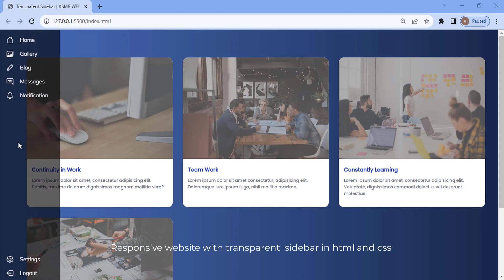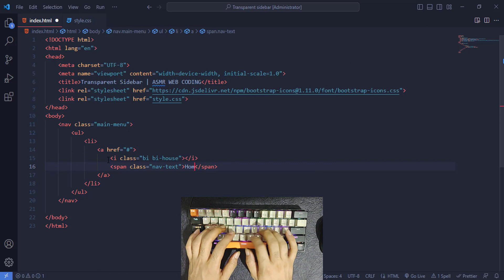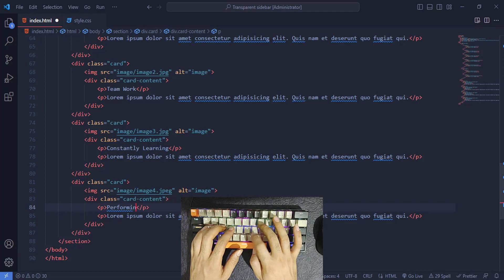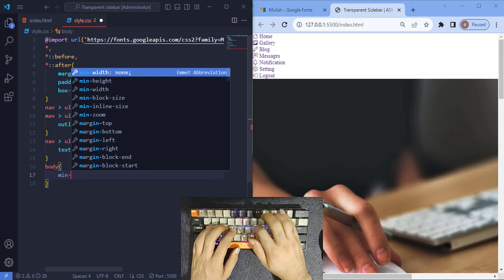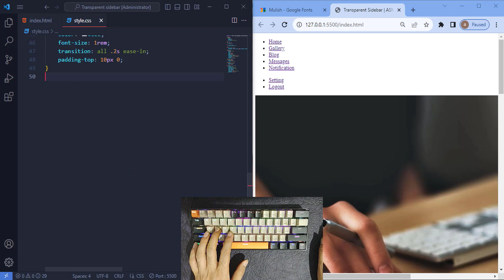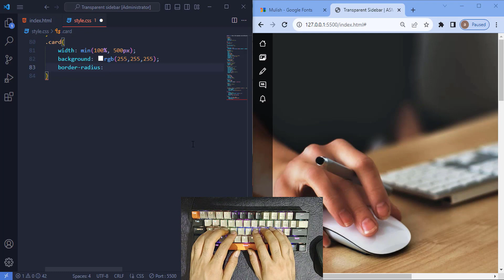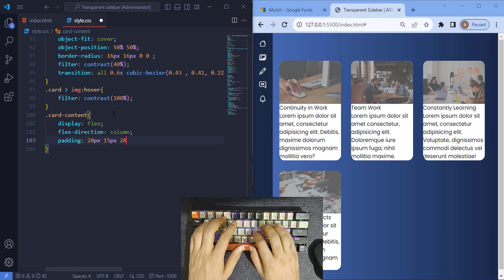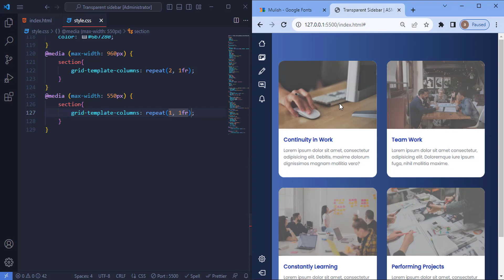ASMR Programming - How to Make Responsive Website with Sidebar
✔️ In this video you will learn how to create sidebar menu using HTML and CSS  code.
✔️ The most important section of both the website and the application is the Sidebar Menu. It simplifies the user navigation from one page to another. Although Sidebar Menus are an essential component of both the website and the application, we can create them using just basic HTML, CSS

Subscriptions, comments and likes are great support for me 😍

Asmr Web Coding
ASMR Programming
ASMR Coding